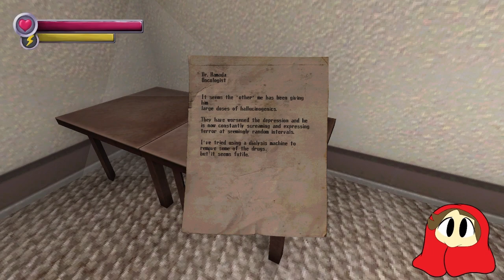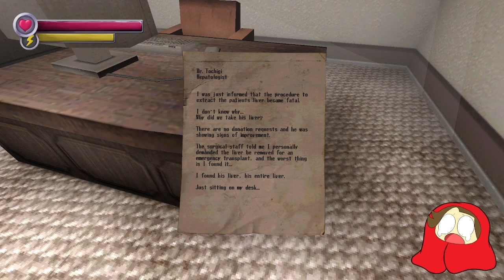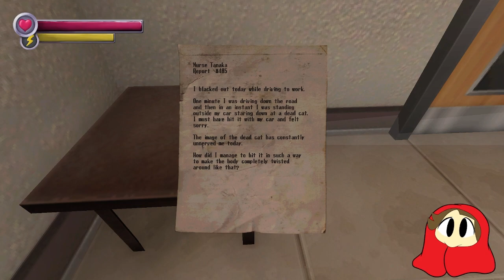NOT YOUR AVERAGE HOSPITAL!! | Karimari Hospital Playthrough 1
Hello Everyone!! I am back again with more Spooky's Jumpscare Mansion!! This time i will be playing the first DLC "Karimari Hospital"!! I was going to speedrun the whole thing but I lost my courage lulz. This will be a series just like the other ones! Lets have some fun!